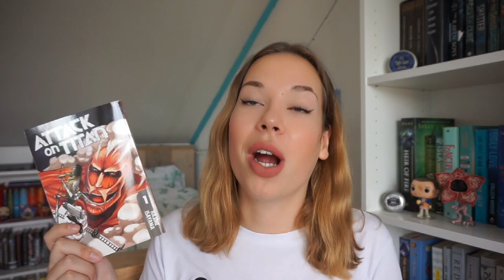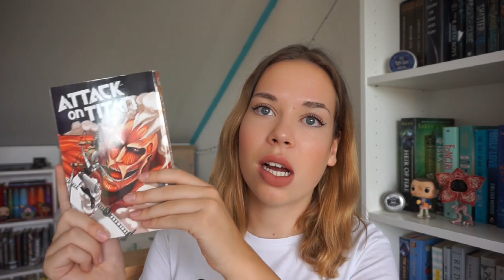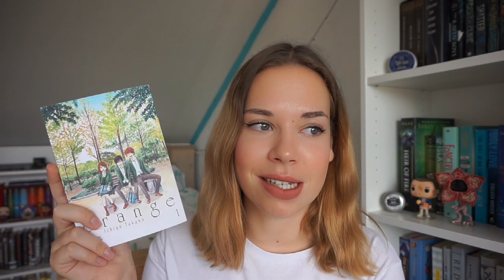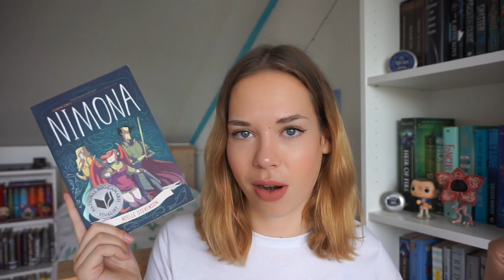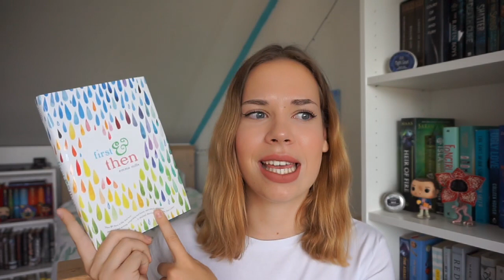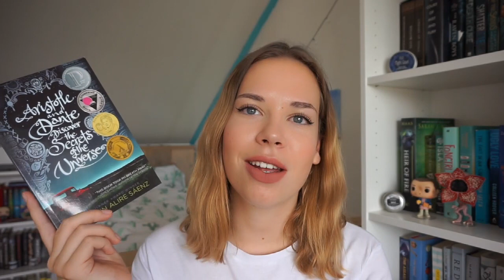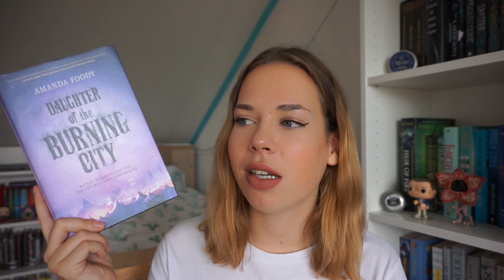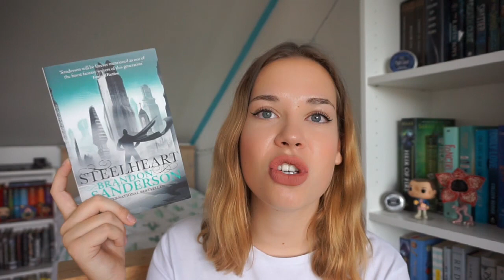BIG AUGUST BOOKHAUL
Hi guys! I'm an 18-year-old Dutch girl, who is obsessed with books and tv shows!